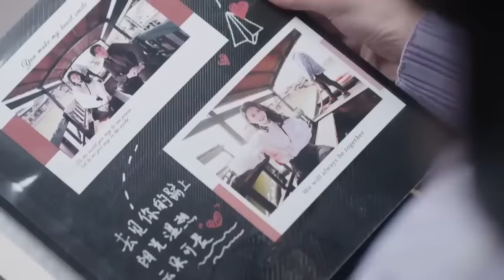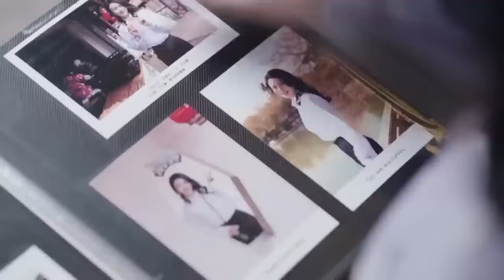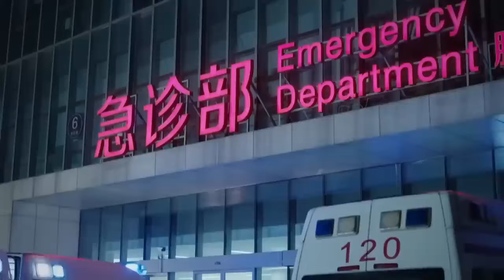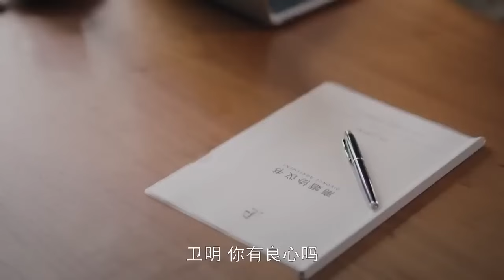【FULL】丈夫出轨榜上富家女却意外坐牢🔞妻子竟总裁甜蜜恋爱💢丈夫后悔也晚了#甜宠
【誤惹冷情霸總】這套劇好看！快盤他！